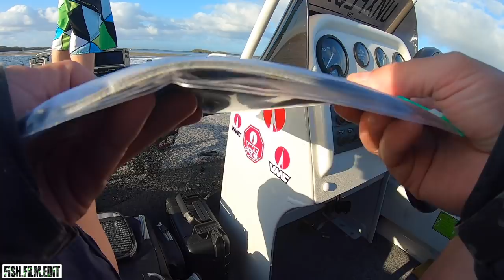FLATHEAD FISHING AT THE CLASSIC.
In this vid I'm fishing my first Gold Coast Flathead Classic with Owen McPaul as Team Rapala Sufix and holy shit this event is massive. We didn't get the chance to pre-fish for the event but we figured we'd just wing it and figure out a pattern as we go. Day one was a long bloody day and by the end of it we were sitting towards the pointy end of the two man teams on the leaderboard and ready to give it a fair shot on day two.